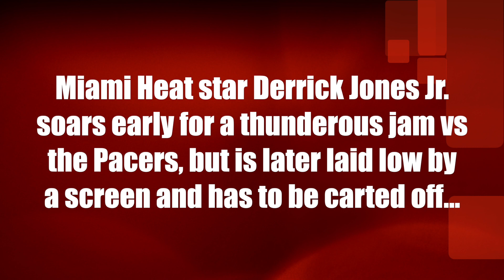Prayers Up: Derrick Jones Jr. throws down jam vs the Pacers, but is later carted off the court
Miami Heat star Derrick Jones Jr. soars early for a thunderous jam vs the Pacers, but is later laid low by a screen and has to be carted off...